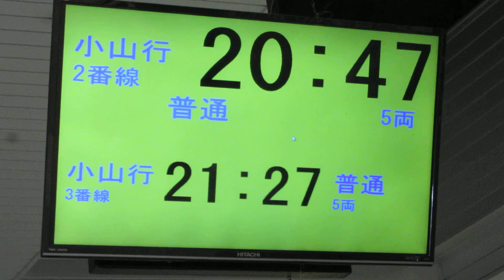JR東日本 結城駅 改札口 発車標(ディスプレイ)